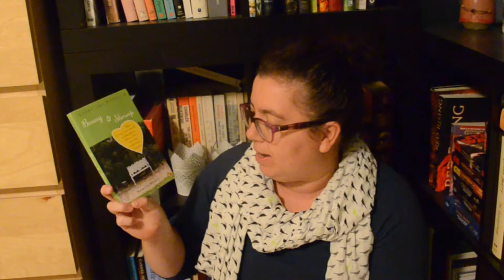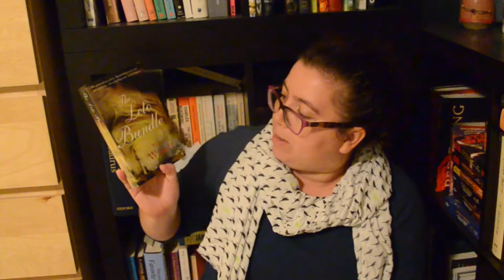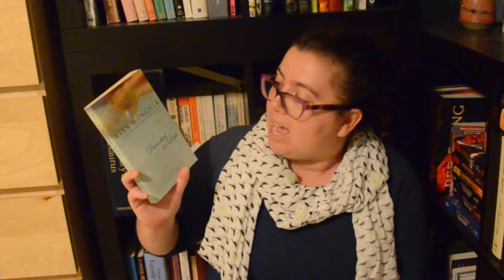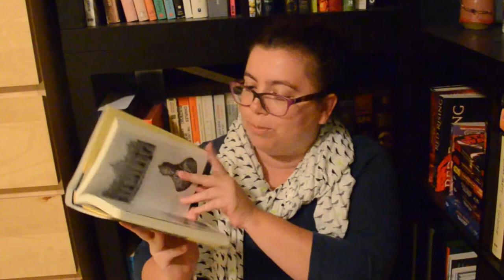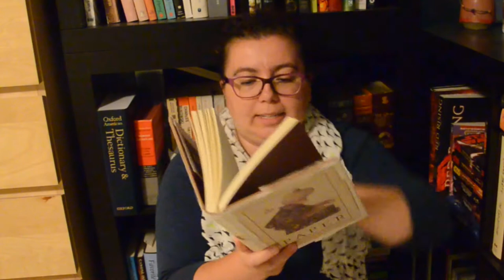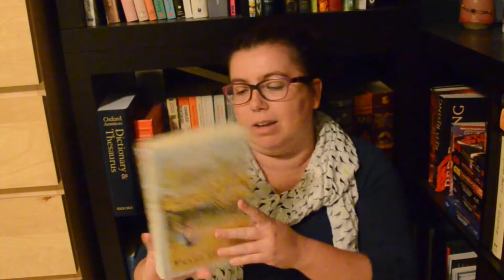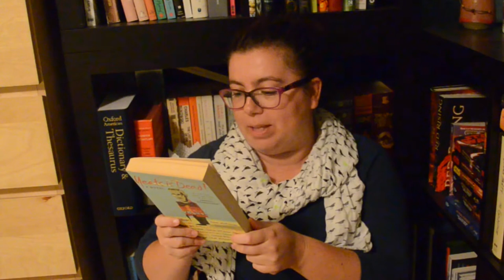Book Haul || Gettysburg Book Sale Part 2!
Join me on goodreads!

Say hi on twitter @wordienerd

Stumble over to tumblr and say howdy: wordienerd.tumblr.com